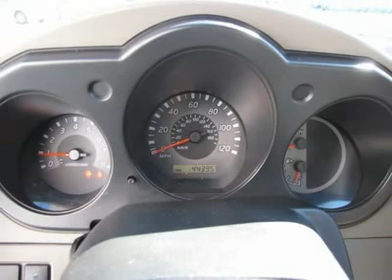1990 PLYMOUTH ACCLAIM Metairie, LA 982242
1990 PLYMOUTH ACCLAIM Metairie, LA
Stock #982242

Don't miss this 1990 Plymouth Acclaim. It's equipped with  transmission and features a GRAY exterior. With 123930 miles, you'll want to take this car home. Make a great choice today.